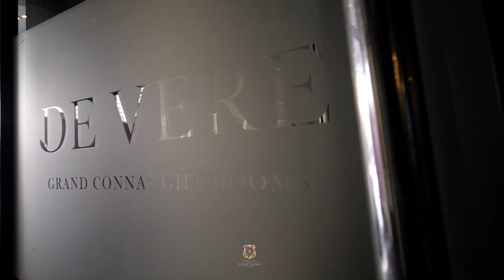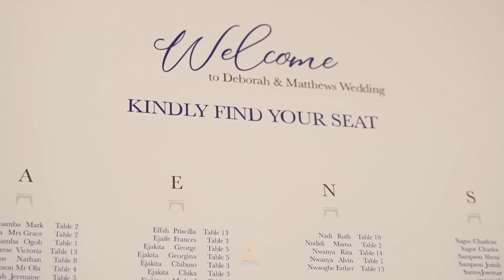Our Wedding Video | Deborah + Matthew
Uk Wedding at the Mayfair